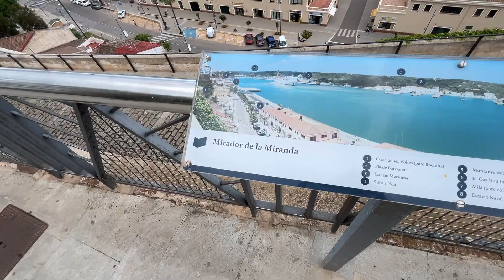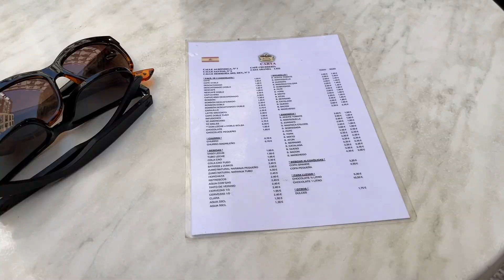On a cruise with a 6 month old!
Sailing with MSC Cruise
Departure from Lisbon
Alicante
Mahon
Olbia
Genova
Marseilles
Malaga
Cadiz